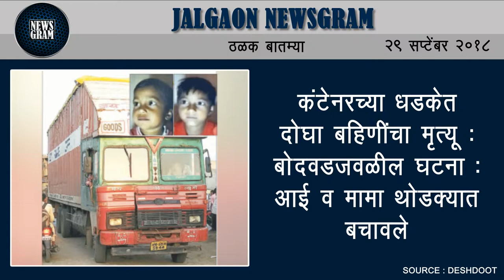Jalgaon Newsgram | Jalgaon News | Today's News Headlines | 29 September 2018